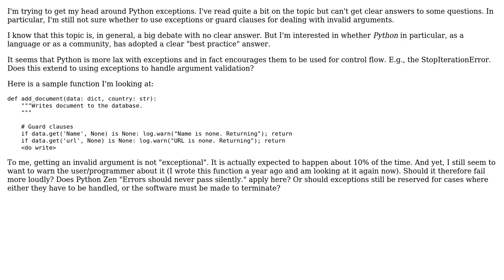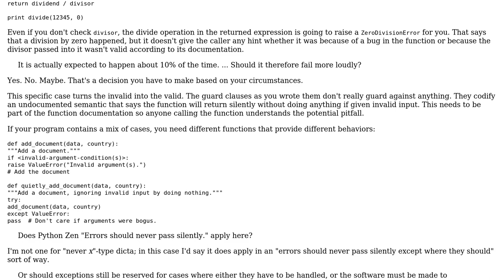Software Engineering: Exceptions versus guard clauses (2 Solutions!!)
Software Engineering: Exceptions versus guard clauses

With thanks & praise to God, and with thanks to the many people who have made this project possible! | Content (except music & images) licensed under CC BY-SA | Music | Images & others | With thanks to user Neil user jonrsharpe user Caleth user Blrfl and the Stack Exchange Network Trademarks are property of their respective owners. You are responsible for your own actions.